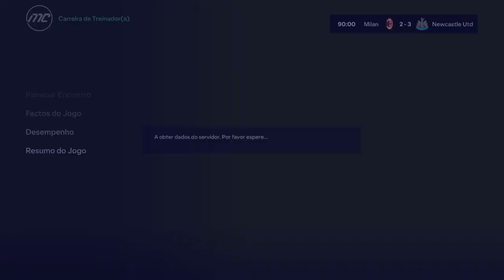FC24 Milan vs Newcastle